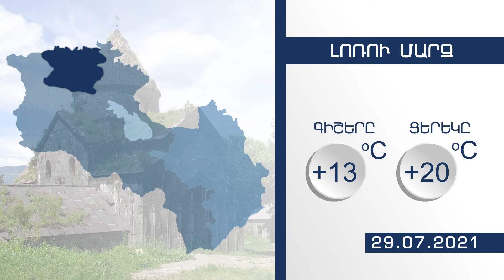ԵՂԱՆԱԿԸ ՀԱՅԱՍՏԱՆՈՒՄ 29.07.21